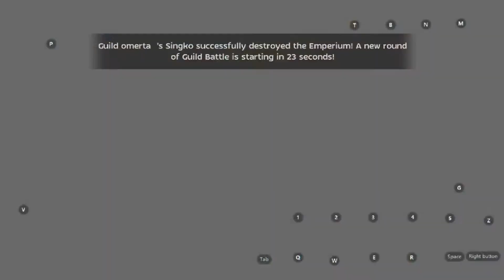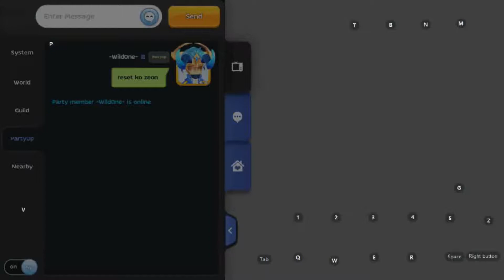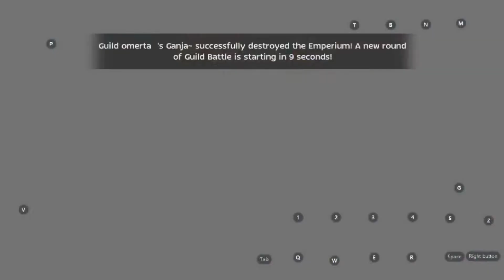omerta Full Woe 1st Command